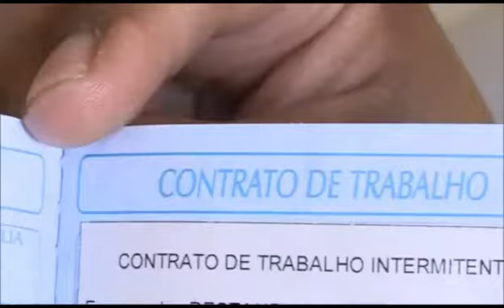Escalada do Jornal da Globo (01-01-2020)